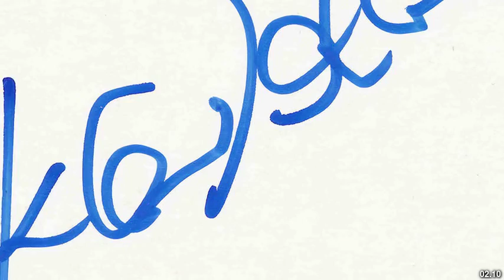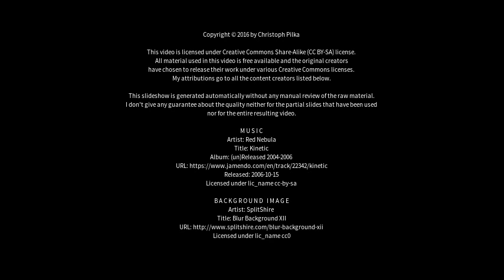Best places to visit